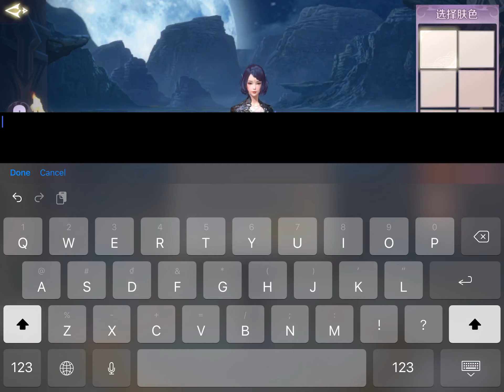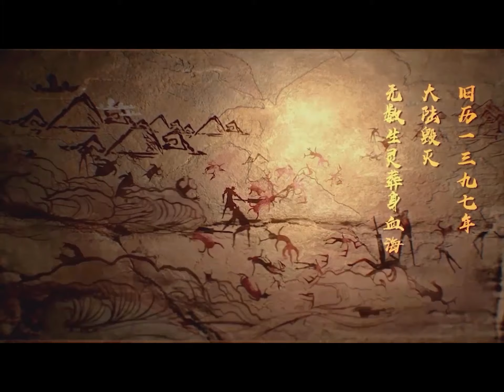Perfect World Mobile: Assassin (Untamed) Starting Gameplay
Here is starting gameplay for MMORPG Perfect World Mobile (完美世界) with Assassin (Untamed). Perfect World Mobile developed by Perfect World Games and published in China by Tencent Games.

HTH Gaming is a small gaming blog focused on reporting the latest and most interesting news from the online gaming world.